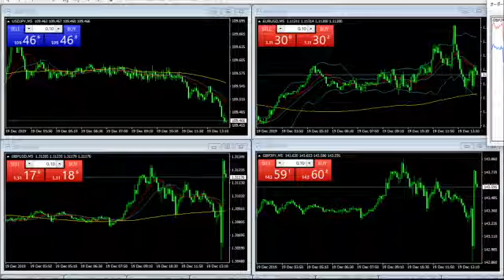英国中銀（BOE）政策金利 GBP/USD GBP/JPY USD/JPY EUR/USD 2019/12/19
予想：据え置き
結果：据え置き